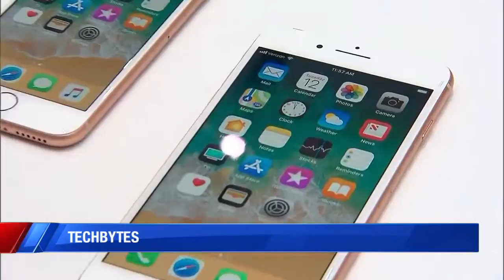Techbytes 09-12-18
Stephanie Ramos and Kendis Gibson bring you your Techbytes.